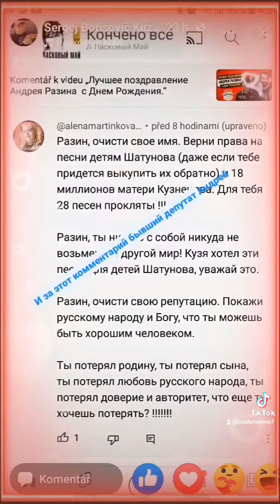юрийшатунов ласковыймай сергейкузнецов андрейразин шатунов разин аллапугачева